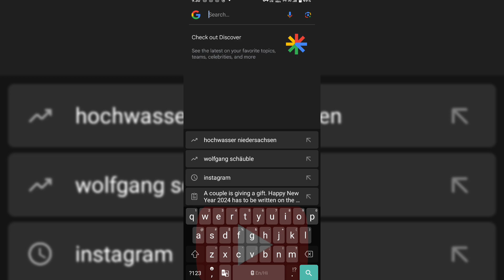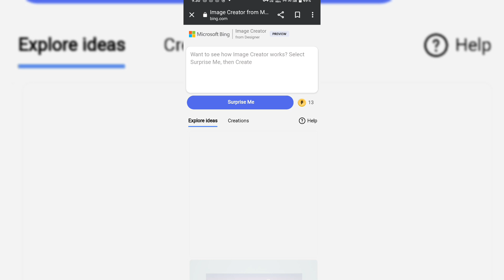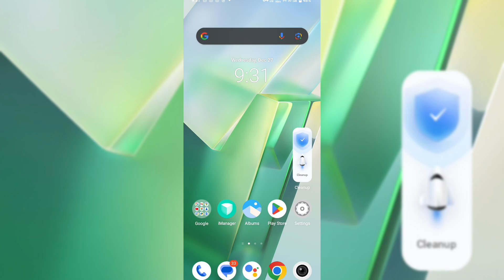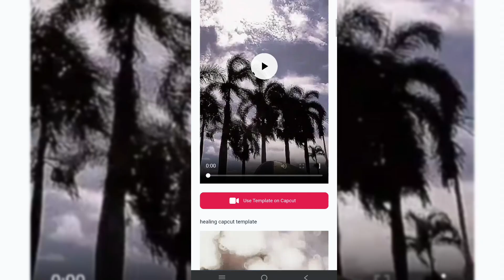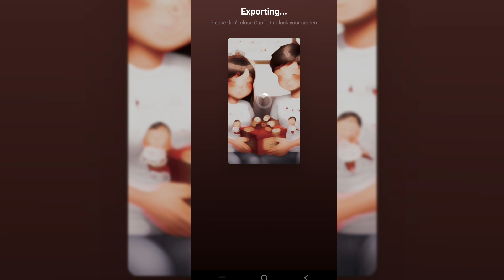Happy New Year Couple T Shirt Name Video Editing || Instagram Trending Video Editing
ईसे कॉपी कर लीजिये 👇 और मैने सबका लिंक 🔗 नीचे दे दिया है यही से ही Editing kar lo

 A couple is giving a gift. Happy New Year 2024 has to be written on the wall behind. Raja has to be written on the boy’s T-shirt and Rani has to be written on the girl’s T-shirt.

happy new year 2024 t-shirt name video editing
happy new year name video kaise banaye
happy new year 2024 video editing
happy new year tshirt name video editing
happy new year couple name video editing
Trending Happy New Year 2024 couple T Shirt Name Video Editing
Happy New Year couple t shirt name editing
2023
how to make scenepacks
shockwave overlay
christmas lights overlay
punch hole overlay
transition ideas video star
cutscene effect
snowflake overlay
pause overlay
confetti overlay
wool overlay
neon pink screen
neon logo editing alight motion
neon background photo editing
vn neon effect editing
instagram neon effect
how to make a new video on youtube
best video editing software 2023
new year's eve videos
how to make a upcoming video
new movies coming out next year
how to make a year recap video
video editing styles 2023
how to edit entertaining videos
upcoming videos on youtube
best short form video editor
happy birthday video editing
video ideas for new youtubers
before and after video editina
documentary style video editing
video editing for content creators
different video editing styles
birthday montage video ideas
new years video
Coming soon video effect
video editing for real estate
Special effects for video editing
creative video editing ideas
video editing for youtube channel
making and editing youtube videos
how to edit a commercial video
how to make news video for youtube
easy video editing for youtube
Capcut happy new year video editing
Capcut happy new year editing
Alightmotion happy new year name video editing
Capcut happy new year name editing
trending happy new year ai name video editing bing
Bing ai tutorial
Alightmotion happy new year name editing
happy new year name status editing
happy new year name wali video kaise banaye
Bobybhai0011 video editing